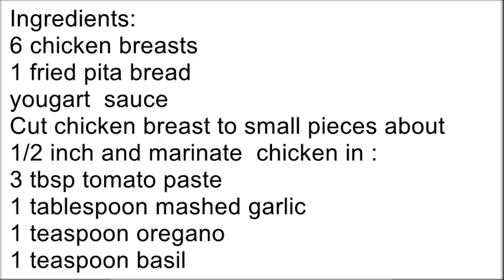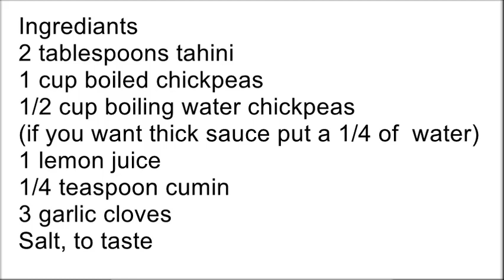فتة شيش طبق مختلف شهي ولذيذ fateh Chicken Kebab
المقادير : ٦ صدور دجاج
١ رغيف خبز عربي مقلي
صوص اللبن
نقطع صدر الدجاج قطع صغيرة حوالي ١/٢ انش و نتبل صدور الدجاج ب :
٣ معالق كبار رب البندورة
١ ملعقة كبيرة ثوم مهروس
١ ملعقة صغيرة اوريغانو
١ ملعقة صغيرة ريحان
١ ملعقة صغيرة بابريكا
١/٢ ملعقة صغيرة كركوم
١/٤ ملعقة صغيرة كمون
١/٢ كوب لبن
١/٢ كوب عصير ليمون
١/٢ كوب زيت نباتي
١ ملعقة كبيرة خردل
ملح وفلفل حسب الرغبة
تبل الدجاج و يترك بالبراد ساعتين
لعمل صوص اللبن
بالفودبروسيسر نضع
٢ كوب لبن
٢ ملعقة كبيرة طحينة
١ كوب حُمُّص مسلوق
١/٢ كوب ماء سلق الحمص ( ذَا أردت صوص سميك نضع قليل من الماء )
١ عصير ليمونة
١/٤ ملعقة صغيرة كمون
٣ فص ثوم
ملح حسب الرغبة
يطحن حتى يتجانس الصوص
نأتي بأعواد خشبية و يشك الدجاج و يشوى بحيث يحمر من جميع الجهات
في طبق التقديم نضع الخبز المقلي ثم الدجاج المشوي ثم صوص اللبن
يجب ان لا ننسى المكسرات المحمرة بالزبدةاو السمنة على الوجه
بالعافية

Ingredients:
6 chicken breasts
1 fried pita bread
yougart  sauce
Cut chicken breast to small pieces about
1/2 inch and marinate  chicken in :
3 tbsp tomato paste
1 tablespoon mashed garlic
1 teaspoon oregano
1 teaspoon basil
1 teaspoon paprika
1/2 teaspoon curcum
1/4 teaspoon cumin
1/2 cup yogurt
1/2 cup lemon juice
1/2 cup vegetable oil
1 tbsp mustard
salt and pepper
sit a side for 2 hours
yogurt sauce
Ingrediants
2 tablespoons tahini
1 cup boiled chickpeas
1/2 cup boiling water chickpeas
(if you want thick sauce put a 1/4 of  water)
1 lemon juice
1/4 teaspoon cumin
3 garlic cloves